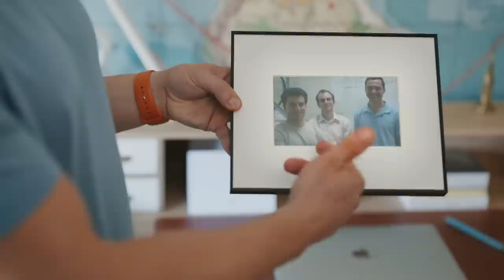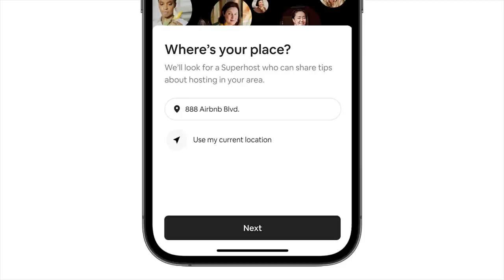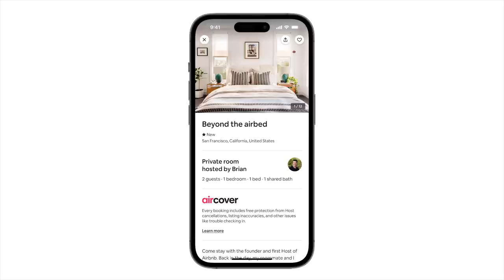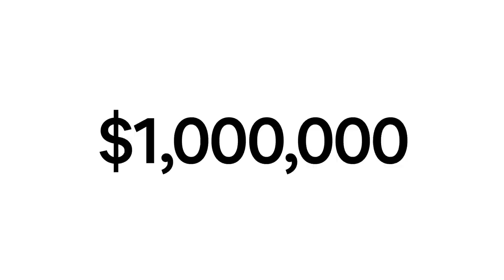Introducing the Airbnb 2022 Winter Release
We’re making it easier than ever to Airbnb your home with the launch of Airbnb Setup, an all-new, super easy way to put your place on Airbnb. We’re also making major upgrades to AirCover for Hosts to give you even more top-to-bottom protection. Get all the details from our very first Host, CEO Brian Chesky.

Learn more about Airbnb’s 2022 Winter Release